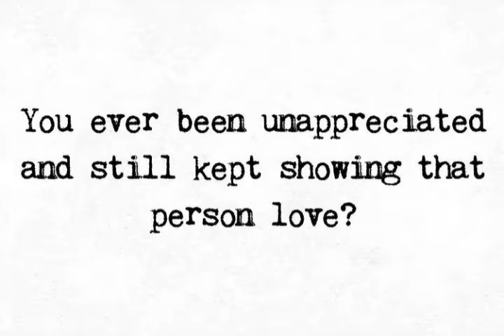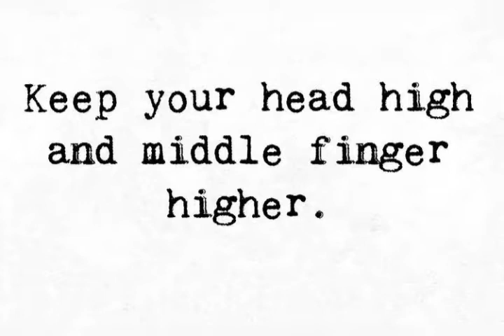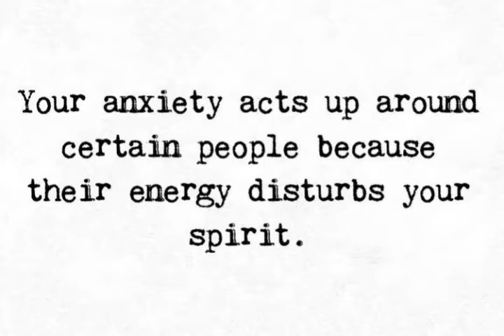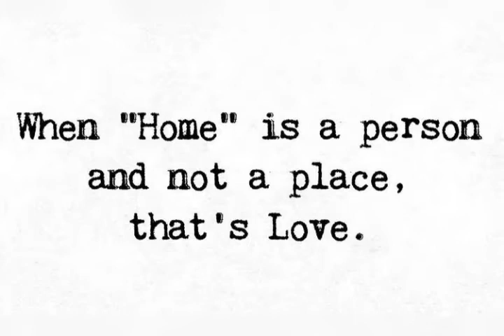DEEP THINKING QUOTES 🤔😕